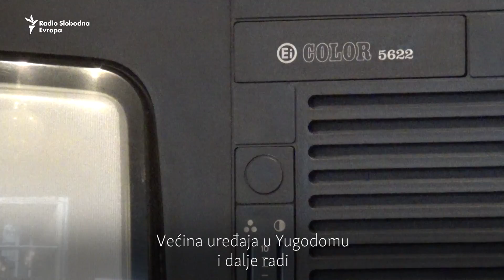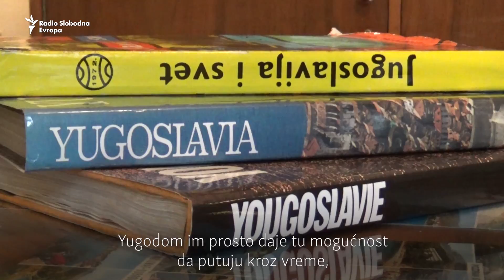Yugodom: Putovanje kroz vreme u beogradskom hostelu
Naizgled običan porodični stan na Dorćolu u Beogradu, od 2013. godine je Yugodom - neobičan hostel, preuređen tako da svojim posetiocima nudi putovanje kroz vreme. Osmislio ga je i u njemu ugostio ekipu RSE Beograđanin Mario Milaković.